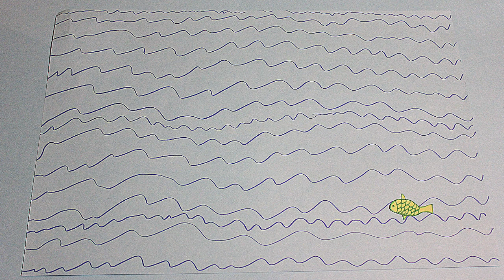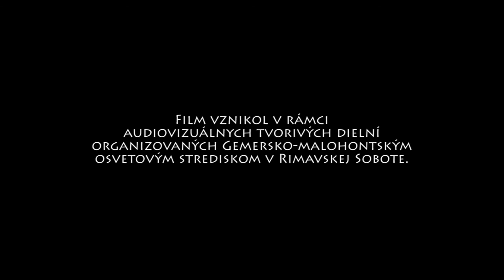SKUTOČNÝ PRÍBEH (2014, ŠZŠ Klenovec)